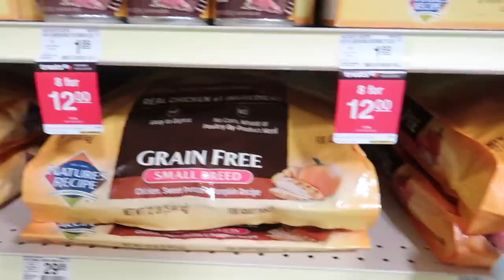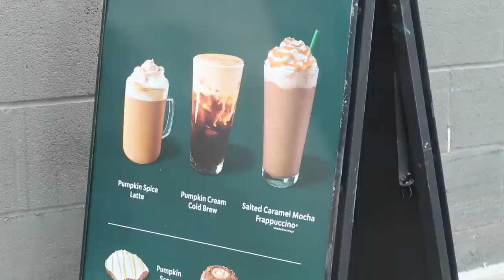VLOG: A few days in my life, Winnies first haircut, traveling to Dylan's football game, chili recipe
xx Rach

items mentioned:
reusable Nespresso pod
clothing rack
alo tote bag
chain earrings
self tanner I use

chili recipe:
2 cans of diced tomatoes
1 can of tomato paste
half a container of chicken broth
browned meat
celery
onions
1 can of black beans
1 can of kidney beans
1 can of great northern beans
salt pepper
1 chili seasoning packet